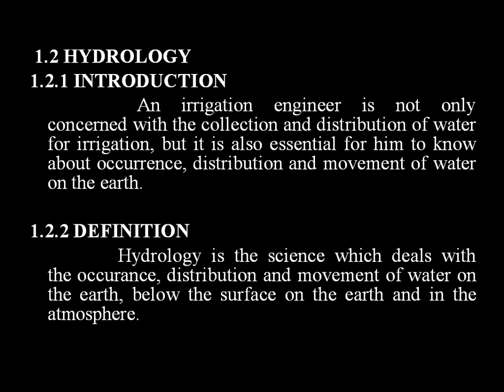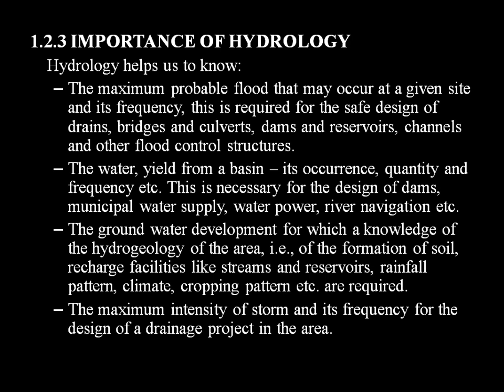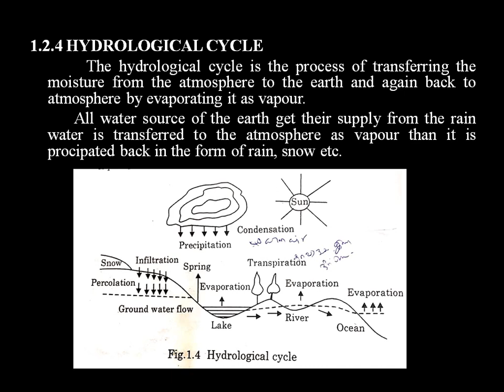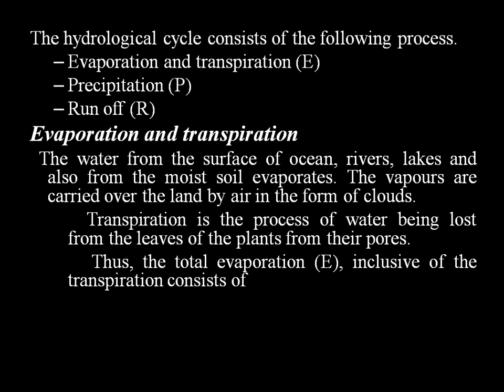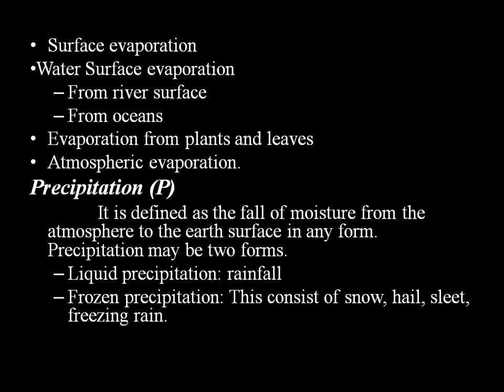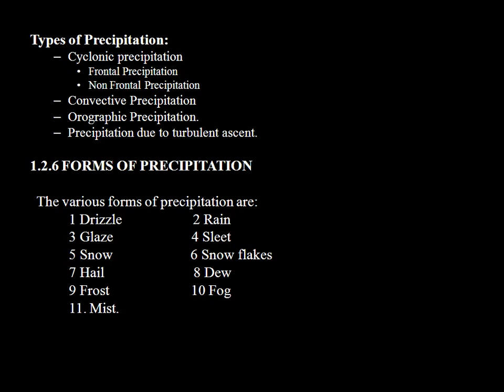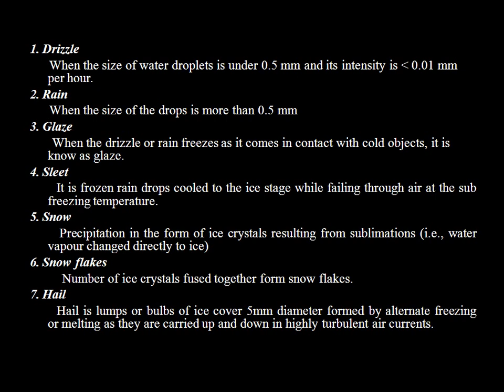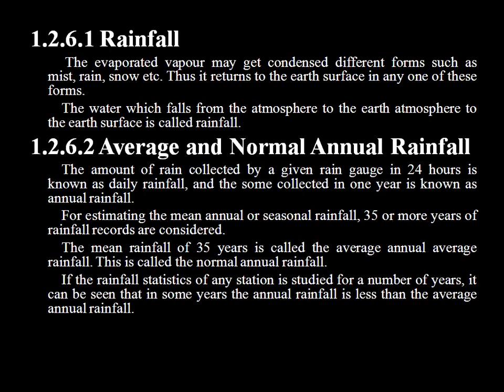WATER RESOURCES MANAGEMENT UNIT I MODULE 5